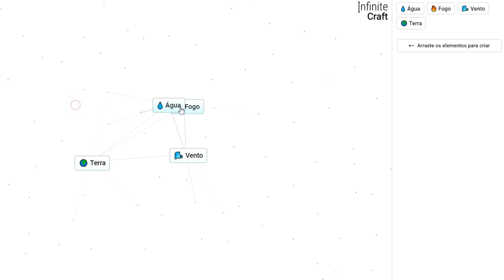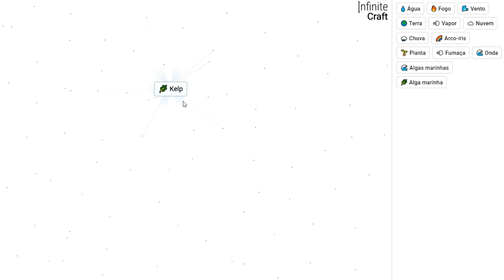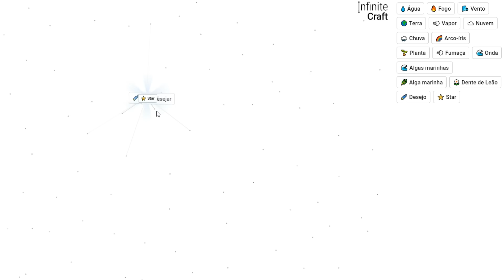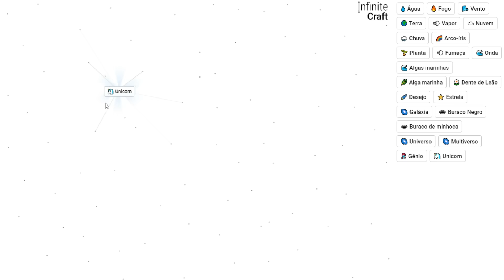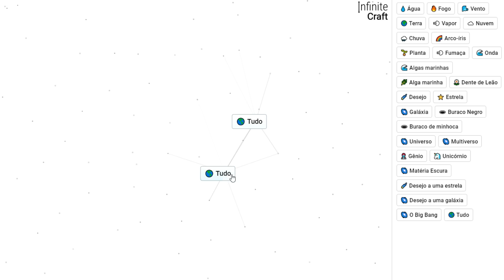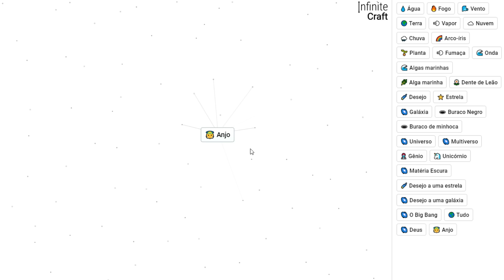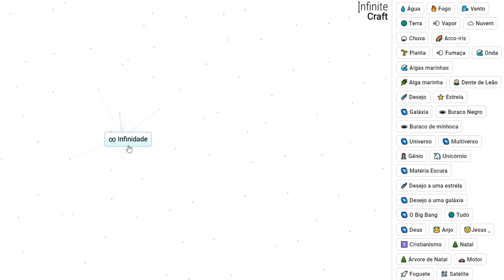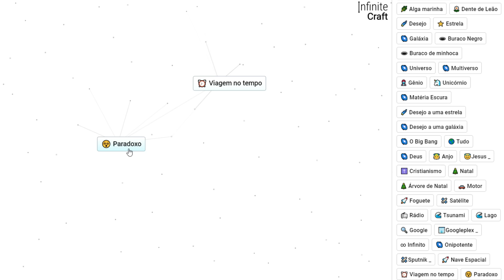POSSO COMBINAR DOIS INFINITOS? (Infinite Craft)